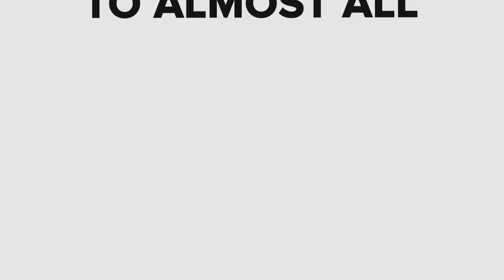SCP-407 - The Song of Genesis (SCP Animation)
SCP -407 is a Neutralized anomaly also known as The Song of Genesis.

SCP-407 is a song that is sung in an as yet unidentified language by what are believed to be human voices, and sounds like it is sung a cappella, that is with no instruments. The tape containing SCP 407 has only the one track which lasts approximately thirty minutes but has an abrupt ending which suggests there may be more. The song has been described by listeners as being soothing, glorious, and beautiful. But the results of SCP407 being played for longer than a minute are anything but beautiful, as you will soon see...

SCP-407 - The Song of Genesis (SCP Animation) is based on "SCP-407" by Pair Of Ducks